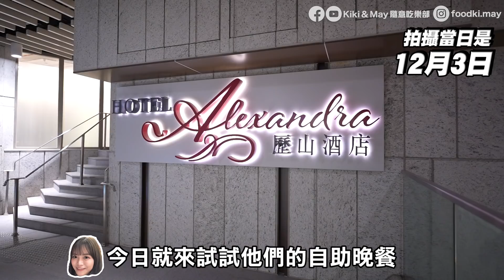【香港自助餐】新酒店歷山餐廳超爆場｜開幕即食！晚市$628/位！金玉其外，敗絮其中！實試生蠔/鴨肝排隊盛況！龍蝦/長腳蟹全晚只食了...｜Kiki and May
終於有新酒店開，見有自助餐食，又勁爆場，所以就嗱嗱臨BOOK...今餐係做白老鼠，二人埋單$1,200，我們究竟吃了什麼呢？

【今集餐廳 】
＊今集拍攝日期是12月3日晚市自助餐。

歷山酒店 Hotel Alexandra Hong Kong
地點：香港北角城市花園道32號
自助晚餐：星期一至日 6:30pm – 10:30pm，成人每位$628 (額外收取加一服務費)